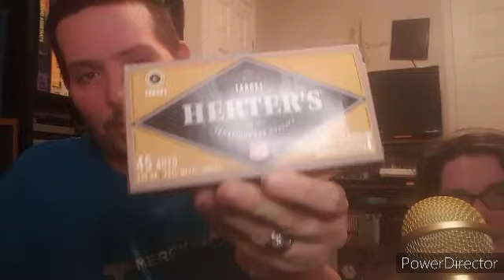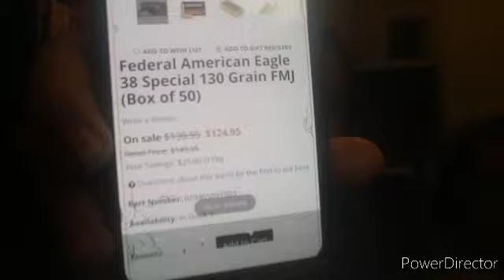Quick ammo score at bass pro shops Cincinnati ohio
thanks to everyone who visits